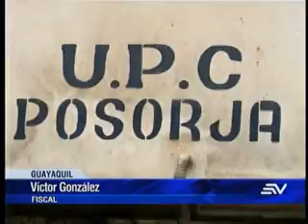Linchamiento en Posorja ECUAVISA tarde 18 10 2018